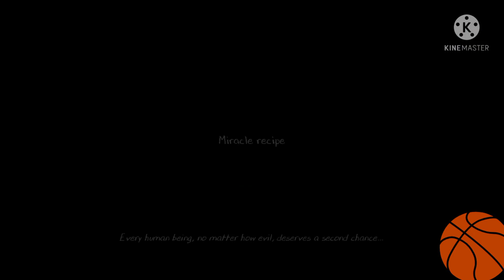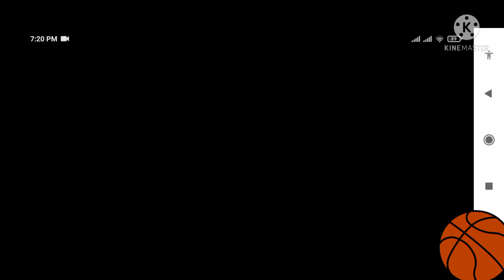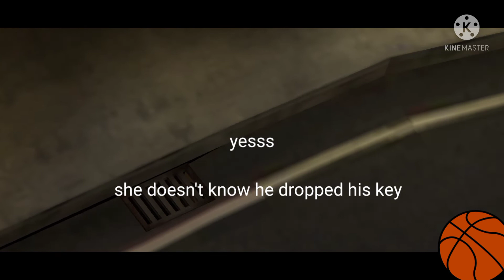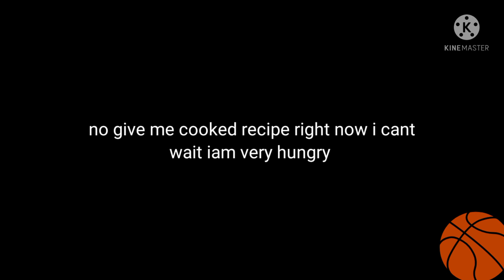Evil Nun 2 Nazrat Ending ( 400 SUBSCRIBERS SPECIAL ) ( DOWNLOAD LINK ) ( FUNNY MOMMENTS )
mod menu taken from ciber hacker

click on this link it will take you to the ciber hacker's video download from his link !

hello guys welcome back to another video today I escaped from his house by learning how to escape you will see Nazrat enjoy funny momments video is long but I recommend you to please watch full video

IGNORE LAG !

btw thanks for 400 subscribers now help me to reach 450 subscribers thank you !

mod menu hidden in video